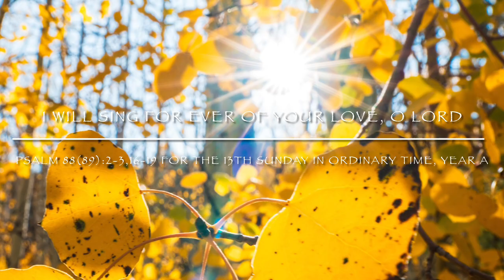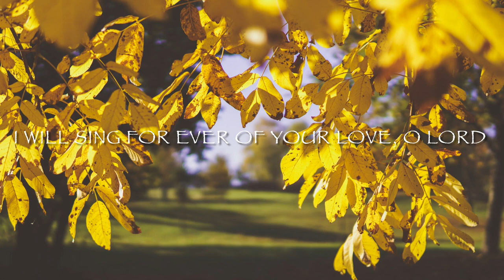Psalm 88(89):2-3,16-19 for the 13th Sun in Ord Time Yr A - I Will Sing For Ever Of Your Love, O Lord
All peoples, clap your hands.
Cry to God with shouts of joy!

I will sing for ever of your love, O Lord.

 through all ages my mouth will proclaim your truth.
Of this I am sure, that your love lasts for ever,
 that your truth is firmly established as the heavens.

Happy the people who acclaim such a king,
 who walk, O Lord, in the light of your face,
who find their joy every day in your name,
 who make your justice the source of their bliss.

For it is you, O Lord, who are the glory of their strength;
 by your favour it is that our might is exalted;
for our ruler is in the keeping of the Lord;
 our king in the keeping of the Holy One of Israel.